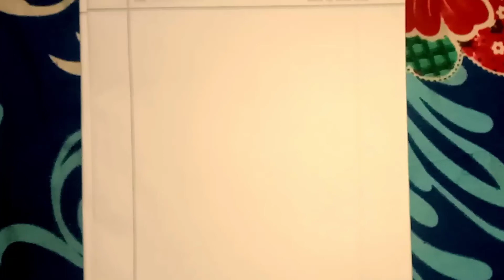Drawing Guide Part - 2 || tutorial drawing for biginers ||সহজে ছবি অঁকাৰ পদ্ধতি @Nipil Art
For teachers & students drawing tips

সহজেই আঁকিব পৰা পদ্ধতিত শিকক আৰু শিকাওক

reading and writing ideas for kids
@Dewall writing , mural painting , drawing , painting technic

বৰ্ণমালা লিখন পদ্ধতি

@Assamese alphabet drawing

@Tutorial drawing

@Alphabet writing

@kids drawing

@assames alphabet

@banner writing

@signboard writing

@numbers writing

@bala painting

@schools bala painting

@tutorial art

@tutorial drawing

@biginers tutorial drawing

@fruits drawing

@birds drawing

@animals drawing

@painting video

এই ভিডিঅৰ জৰিয়তে ছাত্ৰ-ছাত্ৰী কিম্বা শিক্ষক-শিক্ষয়িত্ৰী , অভিভাৱক-অভিভাৱিকা সকলক চিত্ৰকলা বিষয়ৰ ওপৰত অধিক উৎসাহ-প্ৰেৰণা সহায় সহযোগ আৰু কিছুমান শিকনিয় দিশ সামৰি আগবঢ়াই লৈ অনা হৈছে ৷

আশা কৰোঁ সকলো শ্ৰেণীৰ ৰাইজে মোৰ এই সামান্য ভিডিঅটি আগ্ৰহেৰে আকোঁৱালি ল’ব ৷

চেনেলটি subscribe কৰি ৰাখিব যাতে প্ৰতিটো ভিডিঅ সহজতে পায় ৷ শিকনিয় দিশ জৰিত থকা ভিডিঅ সমূহ খণ্ড খণ্ডকৈ আপলোড দিয়া আছে ৷ অন্যথা ভিডিঅবোৰ বৰ দীঘলীয়া আমনি দায়ক হয় ৷ সেয়েহে ক্ৰমান্বয়ে চাব পৰাকৈ চেনেলটি অনুগ্ৰহ কৰি subscribe কৰি ৰাখিব ৷

বন্ধু-বান্ধৱীৰ মাজত ভাগ বিতৰণ কৰি সহায় সহযোগিতা দিলে আন্তৰিকভাৱে অত্যন্ত আনন্দ পাম ৷

ভিডিঅটি চোৱাৰ বাবে শ্ৰদ্ধাৰে ধন্যবাদ জনালোঁ ৷

পৰৱৰ্তী ভিডিঅটি চাবলৈ অনুৰোধ থাকিব ৷